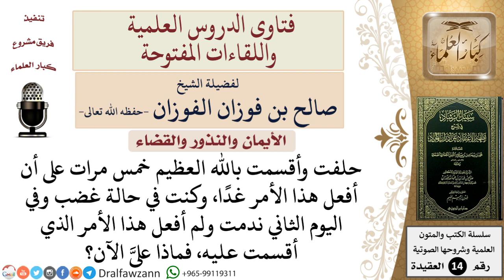ما حكم الحنث في اليمين أكثر من مرة؟ للشيخ صالح الفوزان